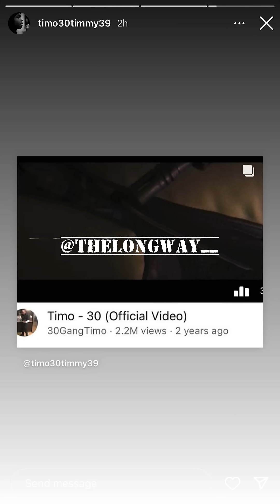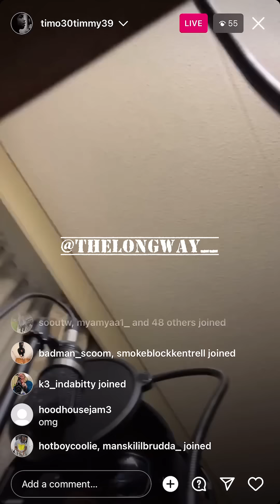OTF Timo Goes Live From Recording Studio Responds To Lil Durk Disses Him